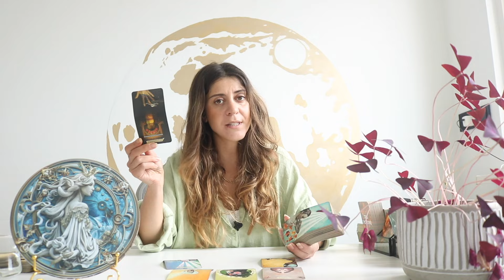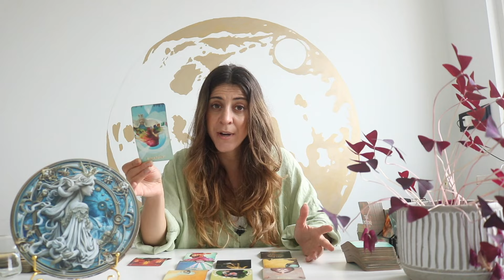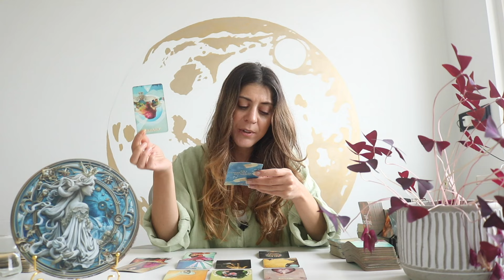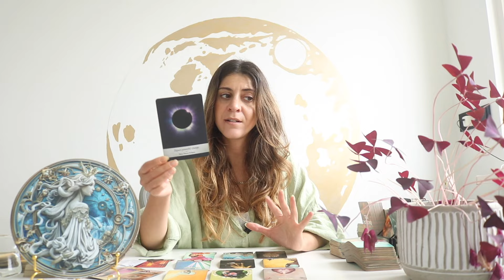AQUARIUS ♡ 'Getting On The SAME Page' November 2024 Tarot Reading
♡ Aquarius - Is It You, Them Or The Other?

✨Exclusive Membership! ✨

Sonya